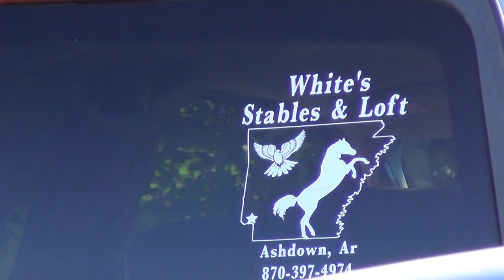Classy Palomino American Saddlebred Stud Horse ( 2 Year Old )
Mr. Williams on his Young "Yellow" Saddle Horse in Miller County Arkansas